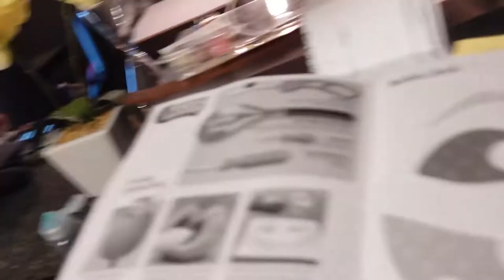GetdaMemo: Halloween Vlog/Pumpkin Carving ft Jenni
Two Mexicans and a pumpkin...

P.S. @YouTube...All music in this video is my own